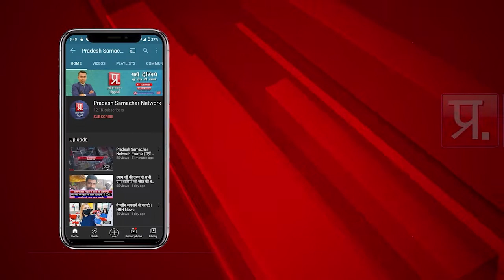शहीद दिवस पर शहीदों के सम्मान में लोकसभा में रखा गया मौन…| PSN